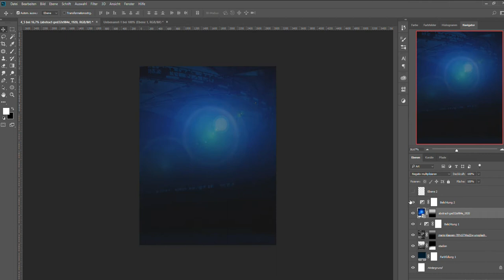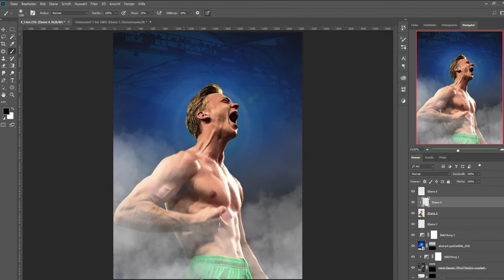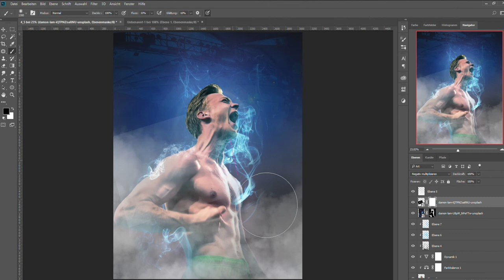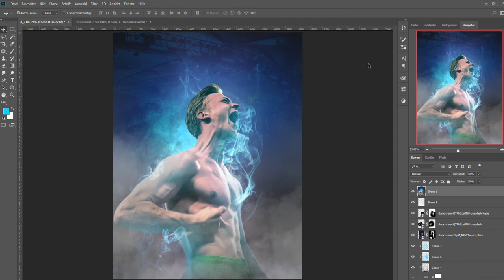[PHOTOSHOP MANIPULATION] Oliver Christensen Football Design - SPEED ART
Beat:
Produced By Niko x LCS